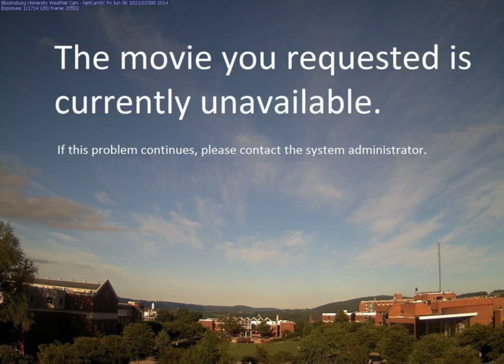STUVE_Buffalo_2018-12-03